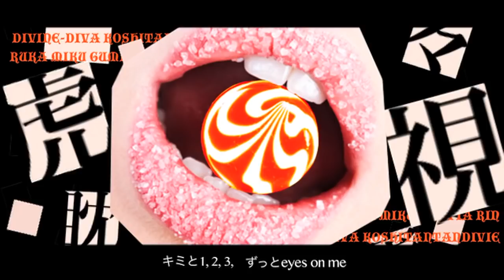「虎視眈々 / 梅とら」歌ってみた / 黒兎ウル×鳴海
ウル「鳴海喘ぐ？？」

鳴海「私はウルちゃんの "喘ぎ声が聴きたい" ので！是非　どうぞ！(興奮)」